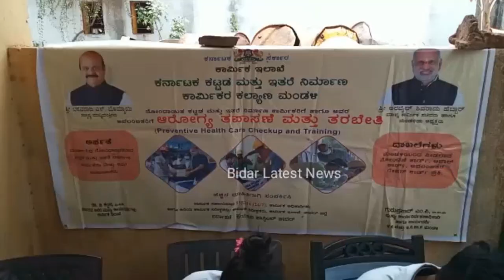Health Camp On The Occasion Of World Workers Day At Bidar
ವಿಶ್ವ ಕಾರ್ಮಿಕ ದಿನಾಚರಣೆ ನಿಮಿತ್ಯವಾಗಿ ಆರೋಗ್ಯ ತಪಸ್ವಿನಿ ಕಾರ್ಮಿಕ ಇಲಾಖೆ ಹಾಗೂ ಕಾರ್ಮಿಕ ಸಂಘಟನೆಗಳ ಒಕ್ಕೂಟದ ವತಿಯಿಂದ ವಡ್ಡರ ಕಾಲೋನಿ ಬೀದರ್ ಪಿಚ್ಚರ್ ಆರೋಗ್ಯ ತಪಾಸಣಾ ಶಿಬಿರ ಆಯೋಜನೆ ಮಾಡಲಾಯಿತು ದಿನಾಂಕ 1 ಮೇ 2022 ರಂದು..ಹಾಗೂ ಮುಖಂಡರು ಪಂಡರಿ ಪೂಜಾರಿ ಕಾಶಿನಾಥ್ ವಾಲ್ದೊಡ್ಡಿ ಅನಿಲ್ ಬೆಂಜ್ ಕಾರ್ ಸೇಫ್ ಹಜಾರ್ ಭದ್ರೇಶ್ ಪಾಟೀಲ್ ನಿತಿನ್ ಕಾರ್ಮಿಕ ಇಲಾಖೆ  ಕಾಲೋನಿ ಮುಖಂಡರು ಲಾಲಪ್ಪ ಹಾರ್ದಿಕ ಶುಭಾಶಯಗಳು